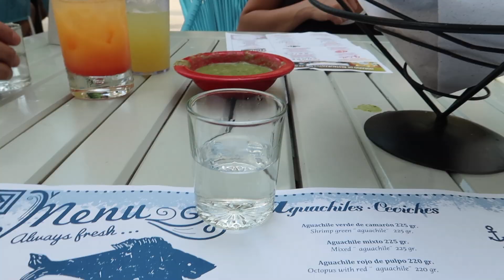Tequila tasting in Puerto Vallarta! | Vlog Ep. 3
Went to Puerto Vallarta with a couple of our favorite people. Not sure if its a good thing or not that I don't have a lot of footage... LOL